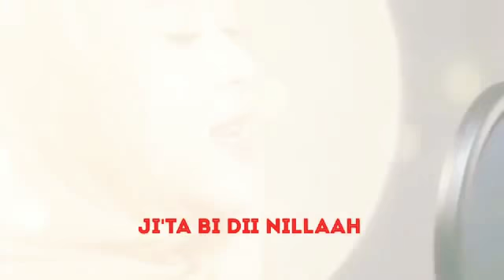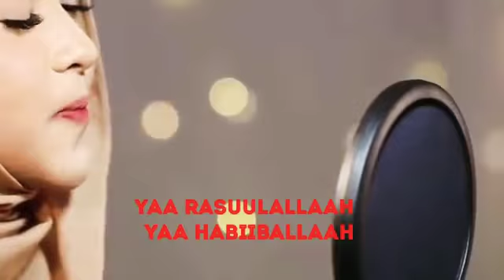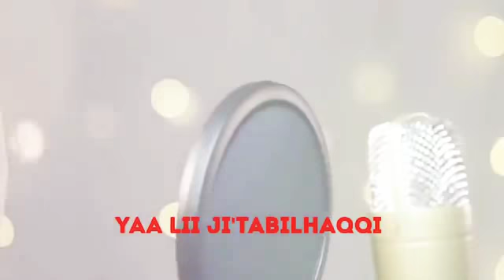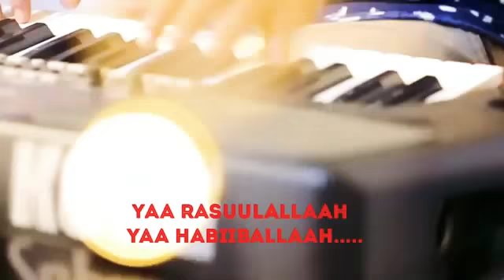Ya habibal qulbi(Kekasih hati)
Add Facebook :yusup PG
Instragram.     :yusup Askara